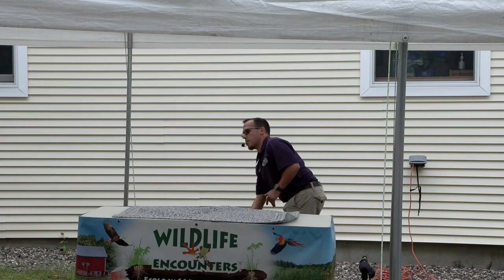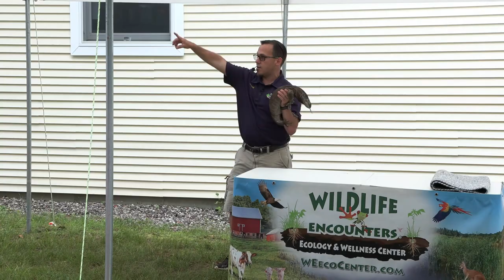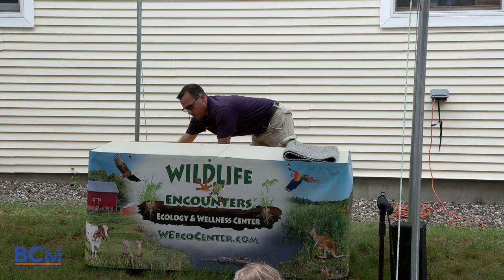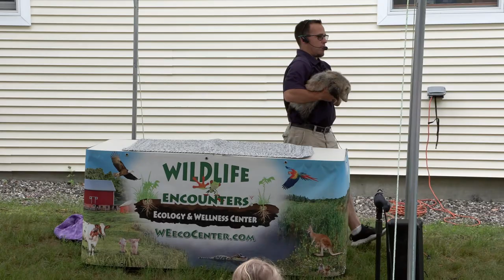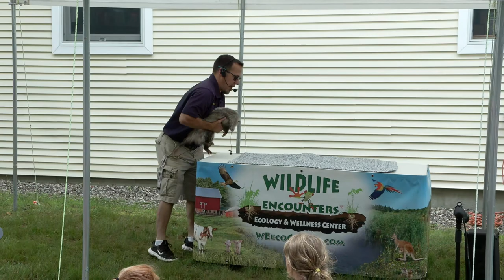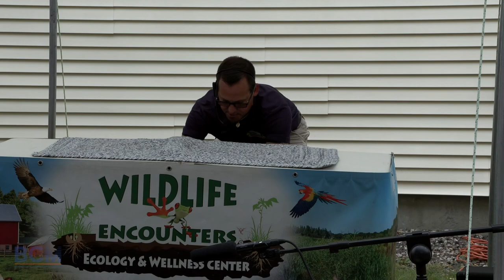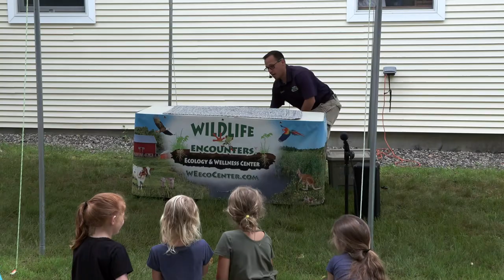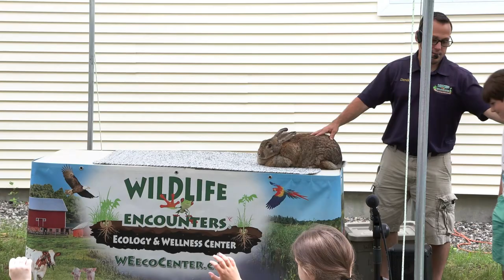Berwick Public Library - Wildlife Encounters 7/21/2023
Visitors from all over came out to see Wildlife Encounters.  They met a Black Throated Monitor Lizard named Zulu, an Opossum named Gizmo, a Millipede, a Three Banded Armadillo named Spaulding, a Giant African Bull frog named Jelly Belly, a Giant Flemish Rabbit named Maggie, and a Python snake named Wilma from Australia.  Derek Pappaceno talked about where the animals live, food they eat, and special features they have.

From their website - We aim to improve globally-oriented environmental literacy, awareness & engagement to effect positive change for the environment, biodiversity and the health our community and visitors to the region.